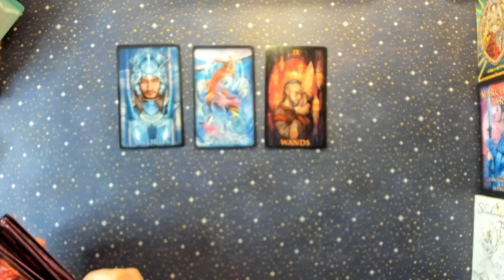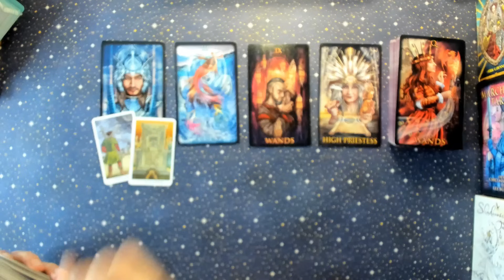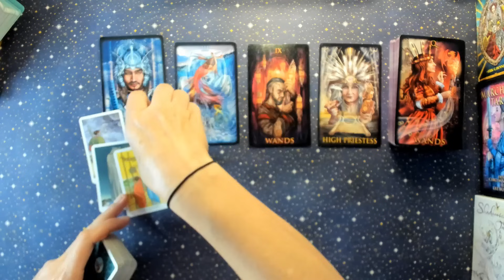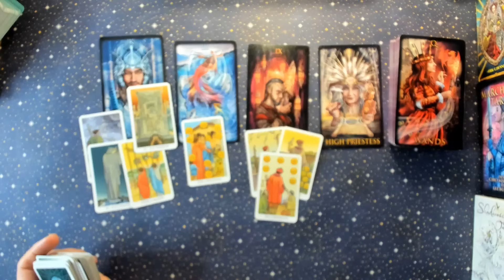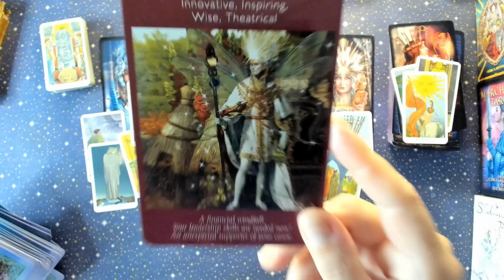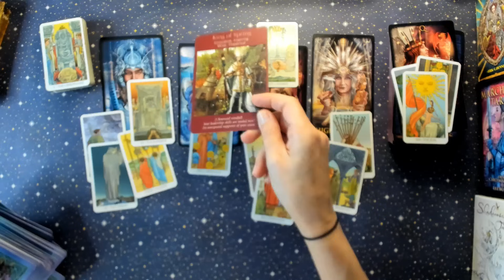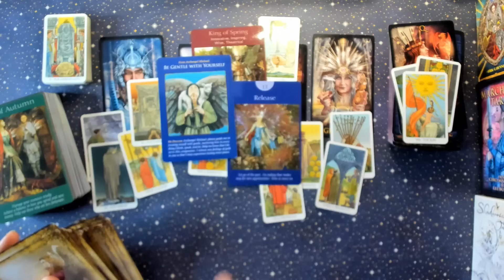GEMENI ~ SUCCES NEASTEPTAT!ATENTIE LA DETALII.. ~ NOIEMBRIE 2023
2. selectati JOIN ( abonare) sau SIGN UP (abonare)

3. Abonarea( Sign up) se face cu ajutorul emailului personal, si o parola de preferinta(poate fi si cea a emailului ) dupa care, un scurt sondaj al folosirii Vimeo care va trimite confirmarea pe emailul personal.

4.Dupa confirmare, sunteti membru pe Vimeo. Apasand pe linkul dat mai sus, veti merge pe contul Tarot Lovers. Oricand veti re-intra pe contul vostru, tot ceea ce veti achizitiona, va fi in contul vostru la "Library"